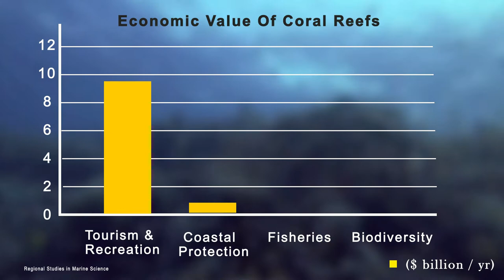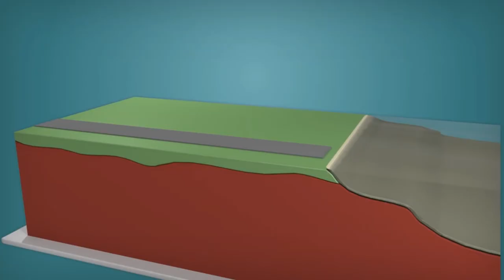How Humans are Destroying the Earth's Natural Seawall | Analysis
This is the first part of our video-led project, Axiom Science, in which we analyze climate data and investigate into the effects of climate change on humans.

This is a data-driven story about how Coral reefs, one of the most
important ecosystems that sustains life on is Earth, is failing. The science is clearer now, more than ever , this is a code red for humanity and we need to act fast.

Samuel Donkor is a Science Writer and Data Analyst. He is currently a sophomore computer science student, making videos on interesting trends and stories about science, technology and engineering.
Samuel's visual style blends motion graphics with cinematic videography to create content that explains complex stuffs in simple ways.